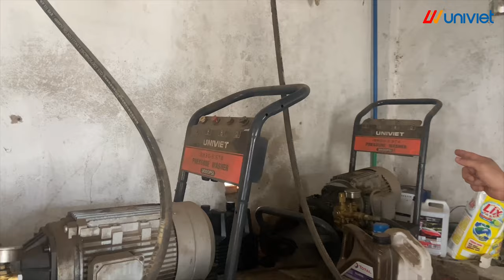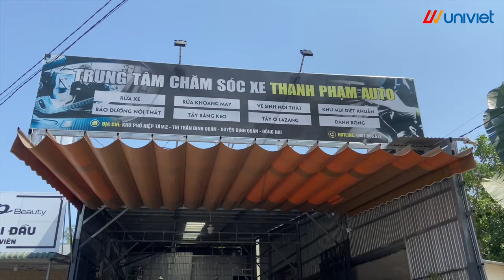Chuyến đi bảo dưỡng thiết bị rửa xe cho khách hàng tại Đồng Nai, Lâm Đồng